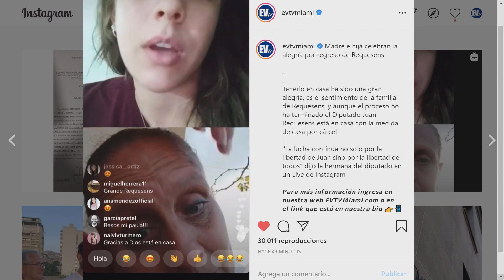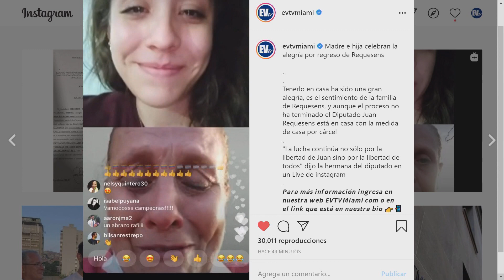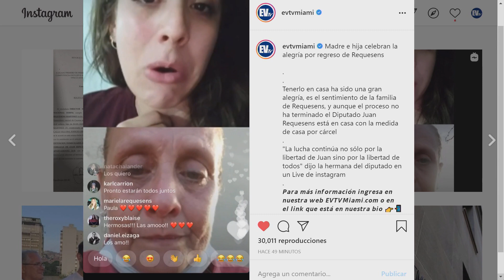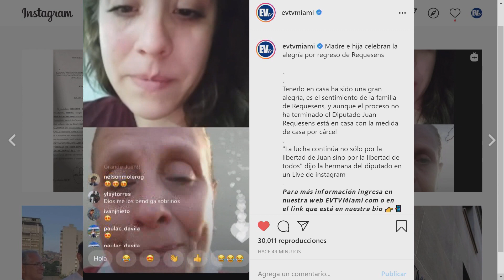En su casa pero con grillete - Dígalo Aquí con la Comunidad | EVTV | 08/28/20 S1